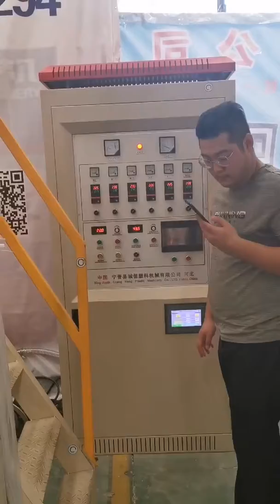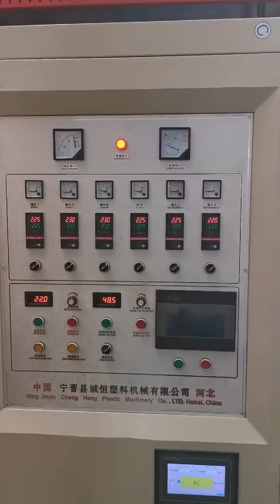super high speed 45mm monolayer film blowing machine